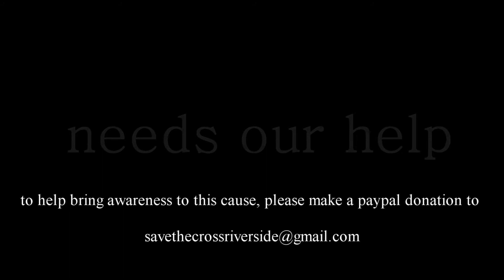Saving the Cross